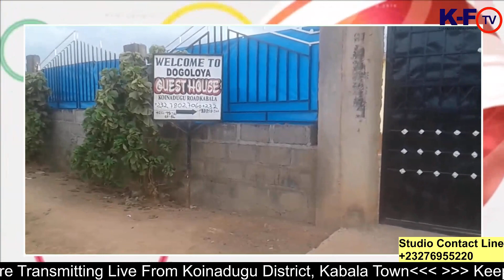the best Guest house in Koinadugu District, Kabala